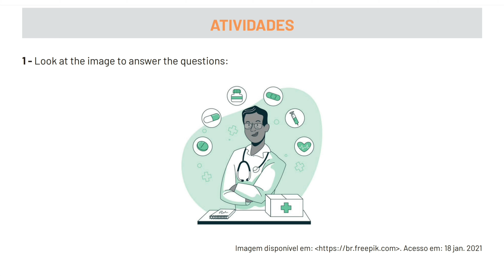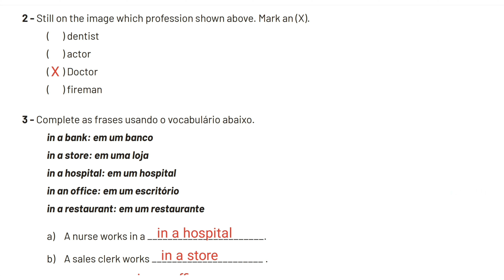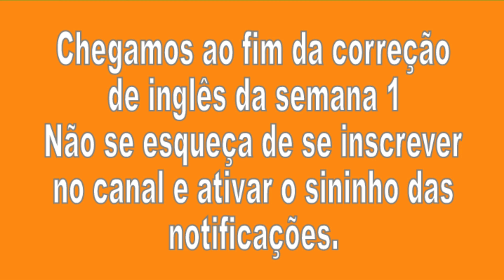Correção Pet 4 (2021) Inglês Semana 1 6° Ano Ensino Fundamental II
Correção Pet 4 Inglês Semana 1 6° Ano Ensino Fundamental II